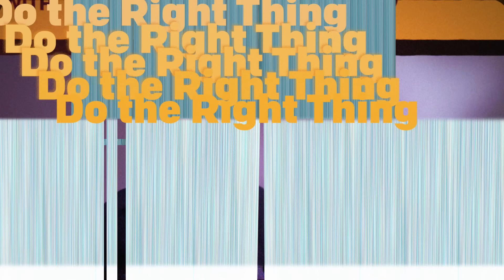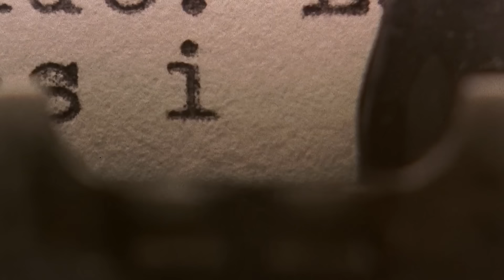John Turturro Breaks Down His Most Iconic Characters | GQ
John Turturro breaks down his most iconic characters, including his roles in 'Do the Right Thing,' ''The Big Lebowski,' 'Barton Fink,' 'Miller's Crossing,' 'Quiz Show,' 'O Brother, Where Art Thou?,' 'Transformers,' 'The Night Of' and 'The Batman.'

00:00 Intro
00:17 'Do the Right Thing'
03:34 'The Big Lebowski'
05:42 'Barton Fink'
07:09 'Miller's Crossing'
09:21 'Quiz Show'
11:10 'O Brother, Where Art Thou?'
14:00 'Transformers'
16:28 'The Night Of'
18:17 'The Batman'